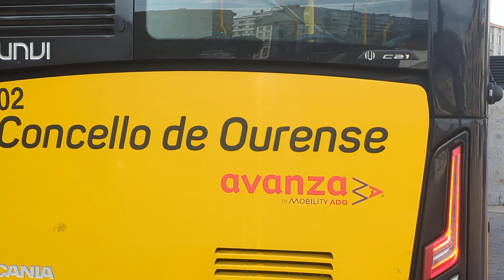Here is the 6 bus in Ourense Thursday 31 October 2024